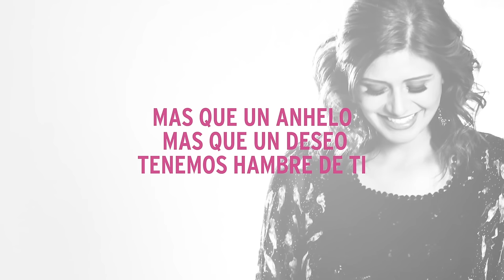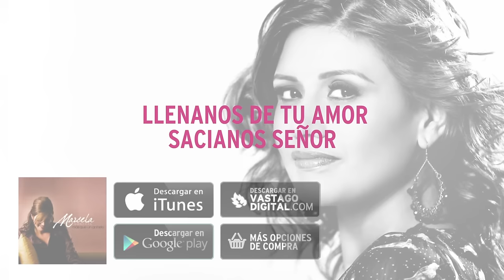Mas Que Un Anhelo - Marcela Gandara Audio Oficial